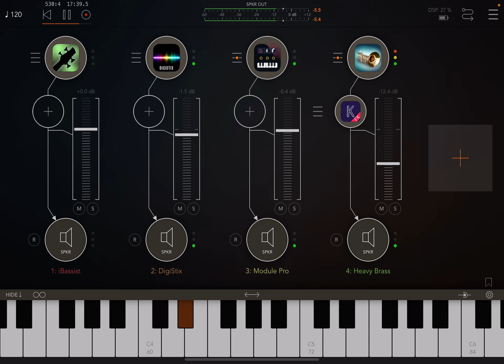Ibassist Heavy Brass Korg Module AUM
Jam session